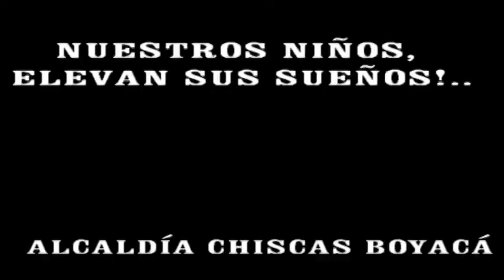Los Niñ@s elevan sus Sueños... Pueblo de las Mercedes.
El Festival de Cometas se desarrollo en el Corregimiento de las Mercedes.